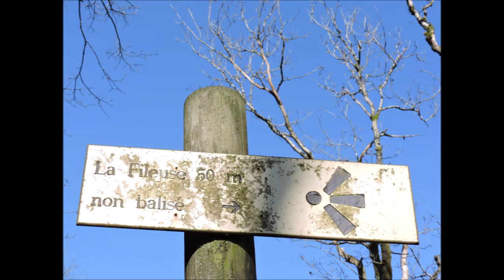Méditation avec le fantôme de la fileuse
Bien assis, tout en haut des ruines de la plus haute tour du Château de Linchamps, dans Les Ardennes, je fixe l'horizon et mon esprit s'évade rapidement pour laisser la place à un grand vide. Ici, on raconte que, naguère, la dernière châtelaine de Linchamps apparaissait toutes les nuits assise dans une anfractuosité en forme de siège, reste d'une ancienne tourelle, qu'on appelle Chaise de la fileuse, car ce fantôme, enveloppé d'une gaze légère et blanche, y filait à longueur de nuit. On pouvait voir tourner son rouet qui ne faisait aucun bruit. Quand la dame se levait, elle poussait du pied quelques pierres qui tombaient dans la Semois, comme si elle eût voulu faire disparaître toute trace de son ancienne demeure.